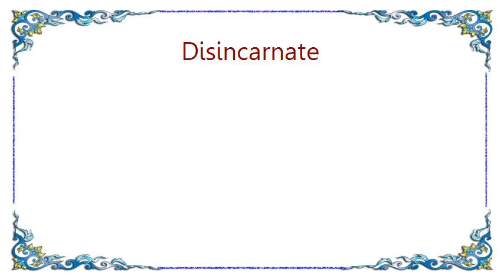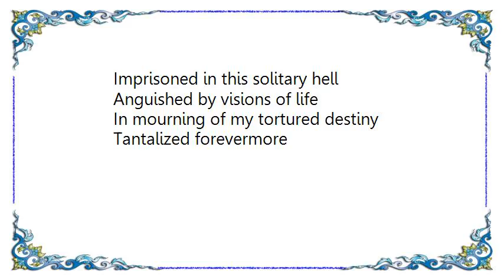Disincarnate - Beyond the Flesh Lyrics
[Lyrics Disincarnate - Beyond the Flesh]
Paralyzed as my life slips away
I'm mortified by my disease
Terrified of my mortality
But doomed to find what lies beyond

My conscience reawakens
As I shed my mortal shell
Drifting in the memories
Of a once embodied life
Lost beyond the carnal realm
Absorbed in desolation
Trapped within this labyrinth
Of faded recollection

Deceased and yet my mind remains
Endless mental excruciation
Tormented thorough memory
No life beyond the flesh

My body rotting in the grave
Its vital essence gone
My spirit writhes in nothingness
Serenity has been denied me
Afterlife of suffering
In immortal unconsciousness
I'm agonized eternally
By absence of flesh

Endless mental excruciation
Tormented thorough memory
Why can't I rest in peace?

Wallowing in empty pain
I'm plagued with lust to live again
Damned to spent eternity
In disembodied misery

Imprisoned in this solitary hell
Anguished by visions of life
In mourning of my tortured destiny
Tantalized forevermore